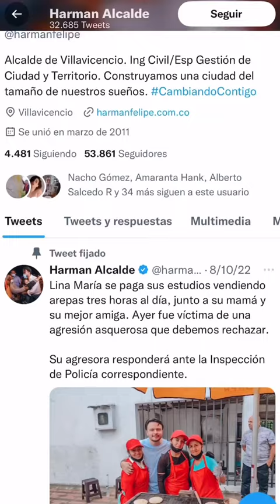Vendedora de arepas fue violada y empalada en Villavicencio El Tiempo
Lina María fue abusada sexualmente y empalada luego de sentir un golpe cuando iba en su vehículo el pasado lunes 7 de noviembre. La mujer emprendedora es reconocida luego de que su negocio fuera atacado con excrementos de mascota por parte de una mujer.